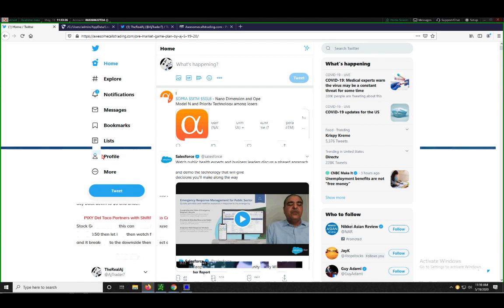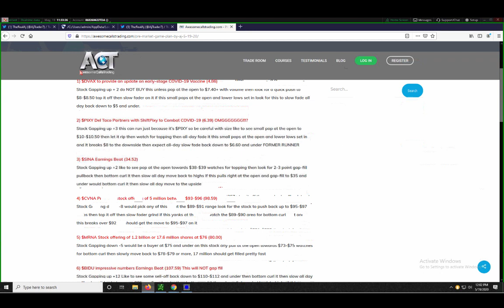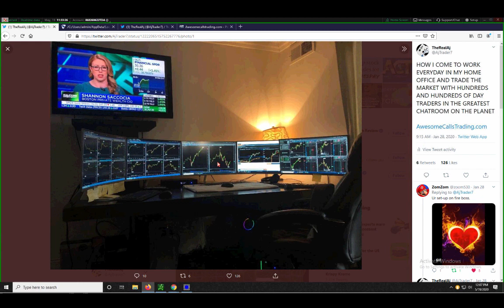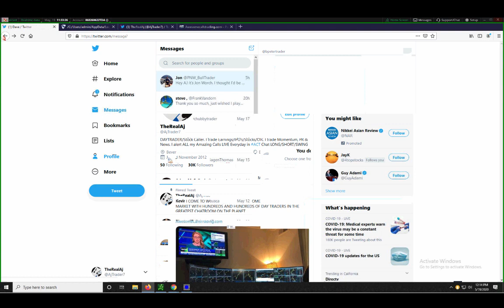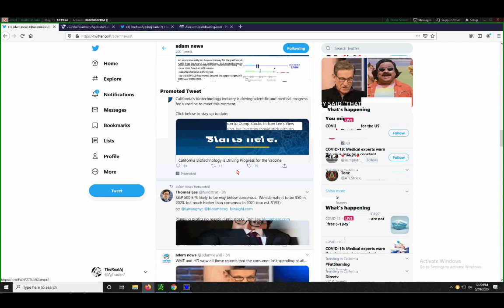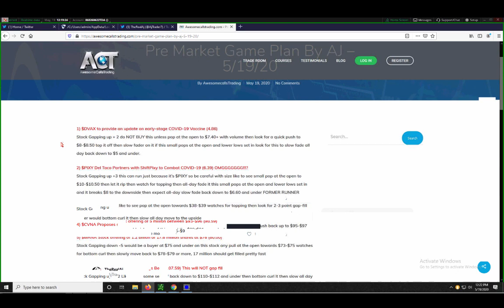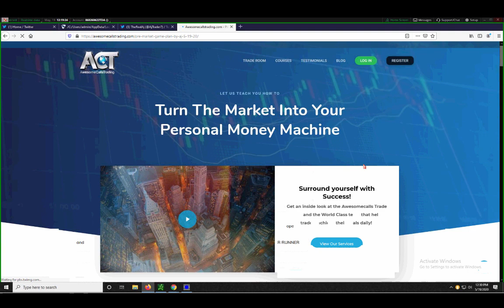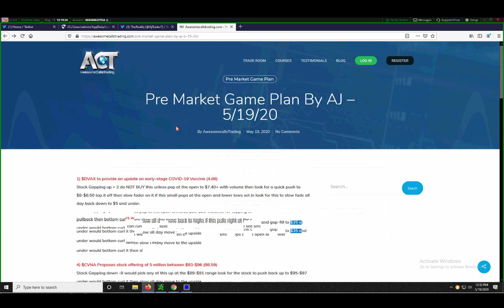ACT Trade Review "How to Handle your Emotions"